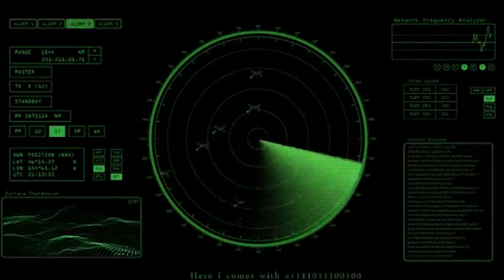Hot Submarine - Denise/Season 8/Show #6 (Sketch 6/8)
Written by David Saliterman

Admiral - Celey Schumer
Dive Lieutenant - Marisa Brau
Commander - Ian Dyer

Edited by David Saliterman
Directed by Luke Burns